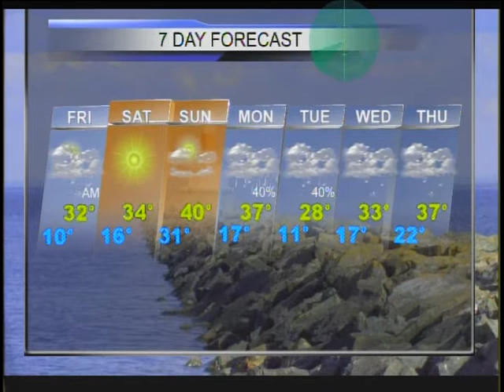ABC 10 UP Weather Forecast 3.27.14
This morning started off with a quick inch or two of snow across most of the region before the sun rose and limited additional accumulations with its high angle.  Precipitation was not heavy everywhere during the afternoon and early evening, but snow showers will become more moderate throughout the night. For that reason, a winter weather advisory is in effect until 5am Friday morning.

The next wave of moisture arrives as night falls and it will be in the form of mostly flakes.  Snow showers could be heavy at times, dropping between 2 to 4 inches overnight with some raindrops mixed in early on.  Lows fall to the middle 20's with S winds between 5 to 15 mph.  Friday the snow ends early around 9am.  Skies then clear later in the day as NW winds at 10 to 20 mph take over and pushes the clouds east.  Temperatures top off in the upper 20's for daily highs.

Tomorrow night high pressure takes control of the area and with the slightly cooler air mass, lows fall to the upper single digits.  Winds also decrease for the night becoming light after midnight.  With high pressure taking over, this weekend is setting up to be quite pleasant with mostly sunny skies and no arctic air in sight!!